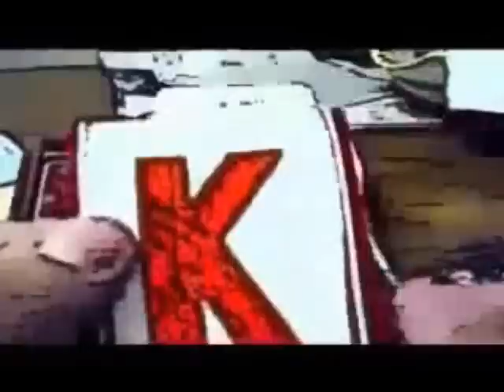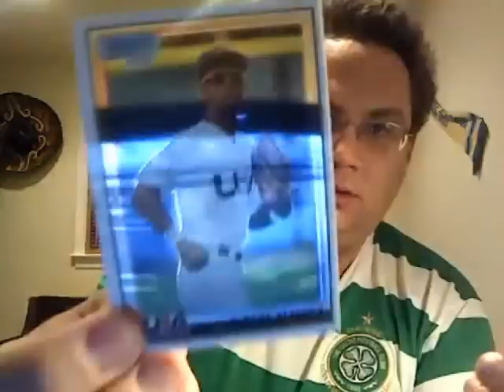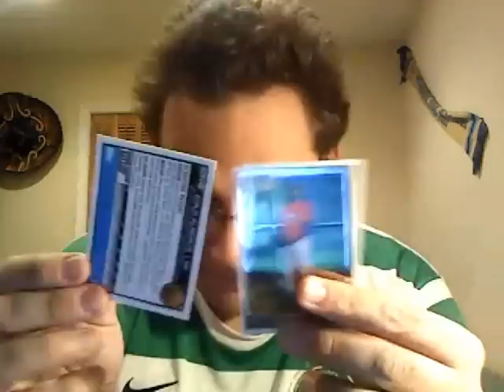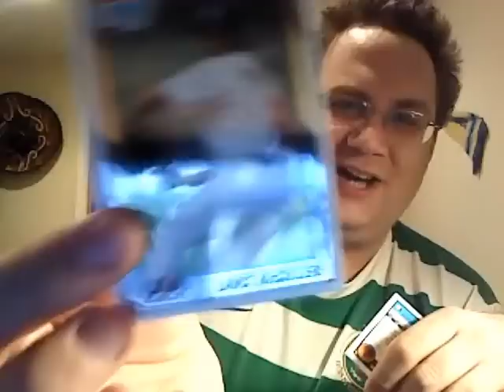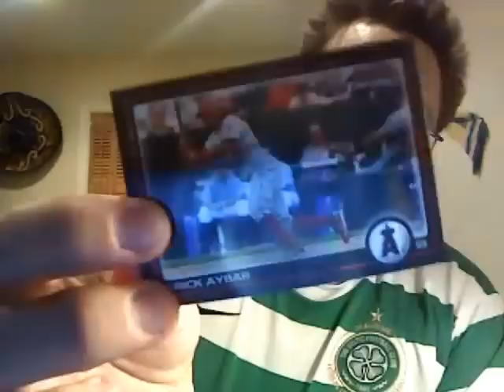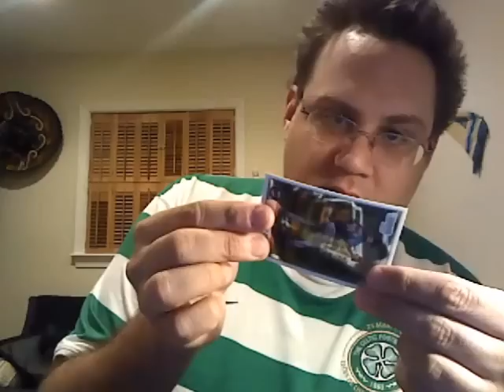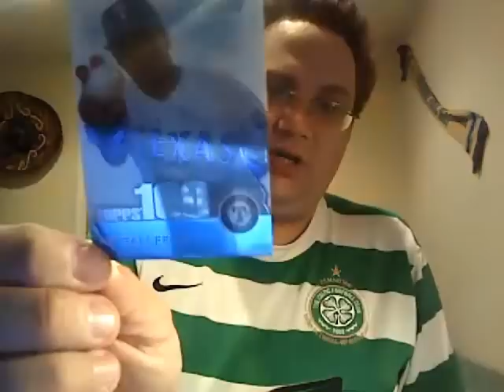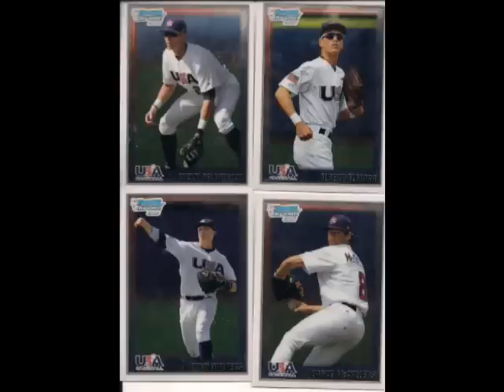Box Break: 2010 Bowman Chrome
Watch the whole video for a special surprise!